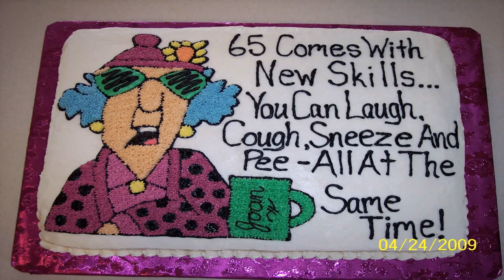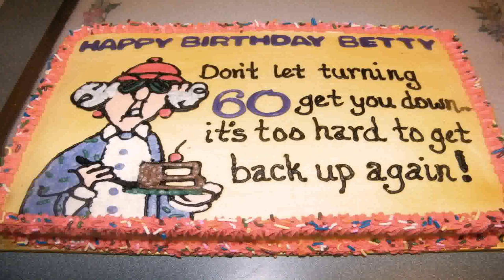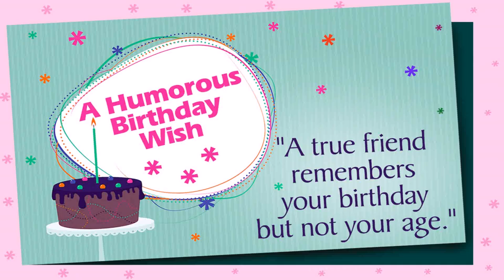Funny Birthday Cake Decorations